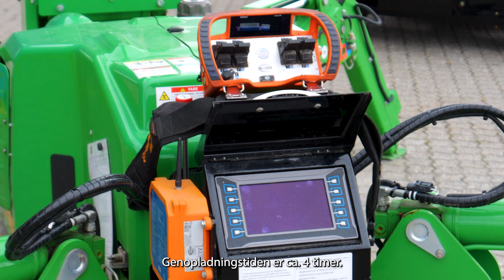Maeda MC285CB-3 - 100% elektrisk minikran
Maeda MC285CB-3 er en af Riwals seneste tilføjelser af elektriske maskiner til flåden.
Denne maskine er en kompakt minikran på afsmitningsfrie bælter, som i stedet for den normale dieselmotor, er opbygget med den nyeste lithium teknologi og monteret med lithium batterier og dermed 100% el-drevet.

Nøglespecifikationer:
- Maksimal arbejdshøjde: 8,7 meter
- Maksimal løftekapacitet: 2,8 tons
- Lithium batteri med brugstid på op til 8 timer
- Genopladningstid på ca. 4 timer og mulighed for opladning under drift
- Afsmitningsfrie bælter
- 100% elektrisk og reduceret støjniveau - Kan anvendes både inden -og udendørs